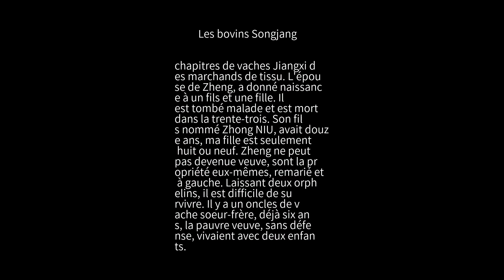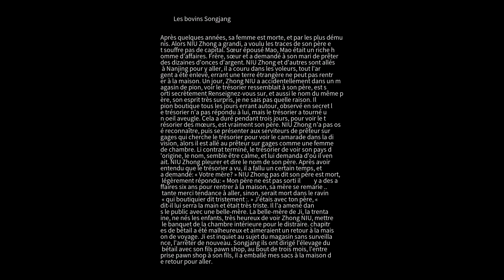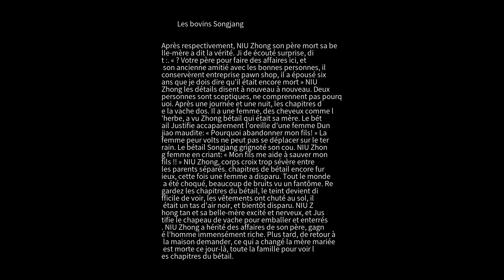Étrange conversation Les bovins Songjang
chapitres de vaches Jiangxi des marchands de tissu. L'épouse de Zheng, a donné naissance à un fils et une fille. Il est tombé malade et est mort dans la trente-trois. Son fils nommé Zhong NIU, avait douze ans, ma fille est seulement huit ou neuf. Zheng ne peut pas devenue veuve, sont la propriété eux-mêmes, remarié et à gauche. Laissant deux orphelins, il est difficile de survivre. Il y a un oncles de vache soeur-frère, déjà six ans, la pauvre veuve, sans défense, vivaient avec deux enfants. Après quelques années, sa femme est morte, et par les plus démunis. Alors NIU Zhong a grandi, a voulu les traces de son père et souffre pas de capital. Sœur épousé Mao, Mao était un riche homme d'affaires. Frère, sœur et a demandé à son mari de prêter des dizaines d'onces d'argent. NIU Zhong et d'autres sont allés à Nanjing pour y aller, il a couru dans les voleurs, tout l'argent a été enlevé, errant une terre étrangère ne peut pas rentrer à la maison. Un jour, Zhong NIU a accidentellement dans un magasin de pion, voir le trésorier ressemblait à son père, est sorti secrètement Renseignez-vous sur, et aussi le nom du même père, son esprit très surpris, je ne sais pas quelle raison. Il pion boutique tous les jours errant autour, observé en secret le trésorier n'a pas répondu à lui, mais le trésorier a tourné un oeil aveugle. Cela a duré pendant trois jours, pour voir le trésorier des mœurs, est vraiment son père. NIU Zhong n'a pas osé reconnaître, puis se présenter aux serviteurs de prêteur